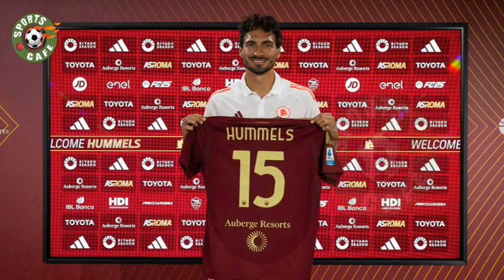AS Roma Sign German Player Mat Hummels | Sports Cafe Football